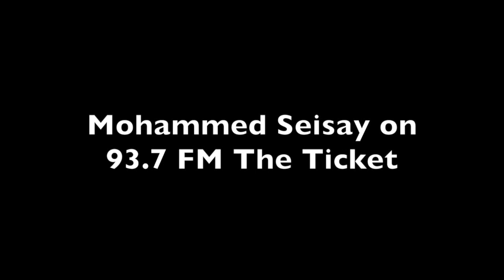Mohammed Seisay on 93.7 FM The Ticket (Big Red Report Partner)